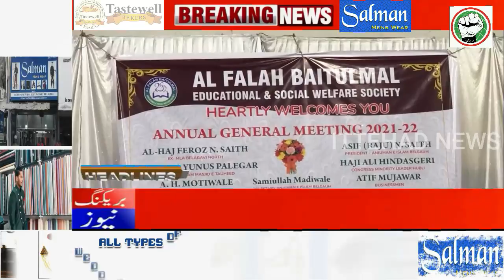ITTEHAD NEWS | BELGAUM |-ANNUAL MEETING AL FALAH BAITULMAL BELGAUM AT ANJUMAN HALL